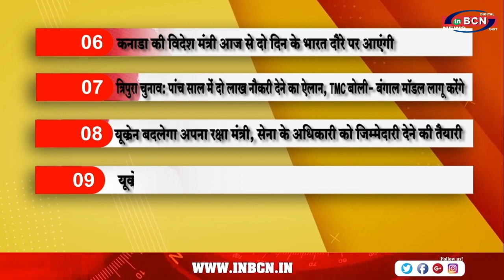Top 10 सुर्खिया | INBCN NEWS